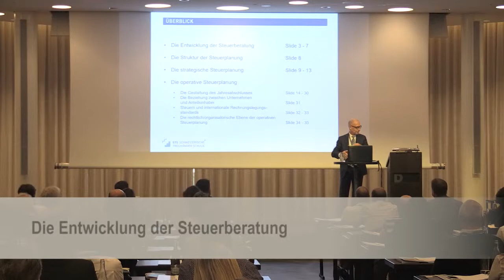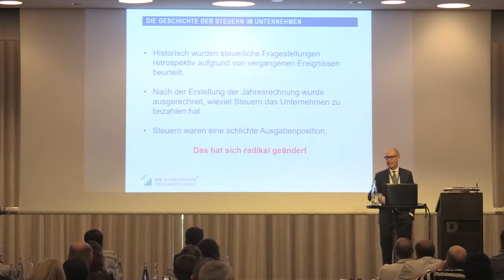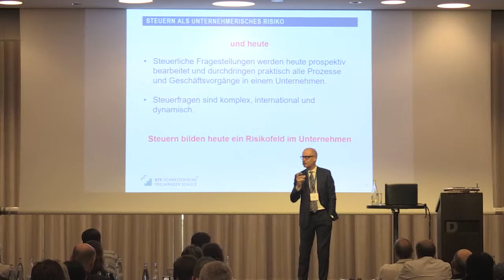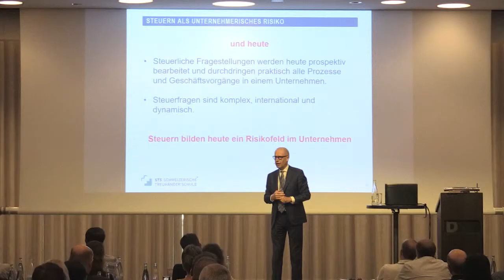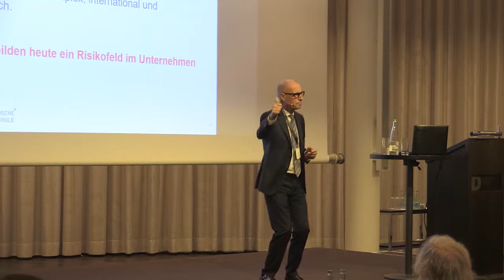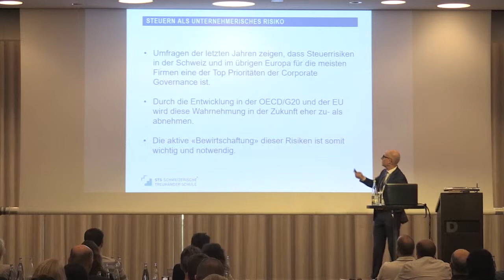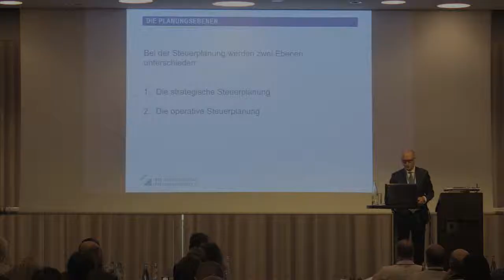01 - Entwicklung der Steuerberatung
Referat zum Thema "Steuerplanung beim Jahresabschluss" bei der Schweizerischen Treuhänder Schule (STS).